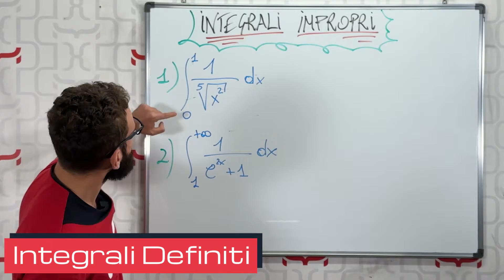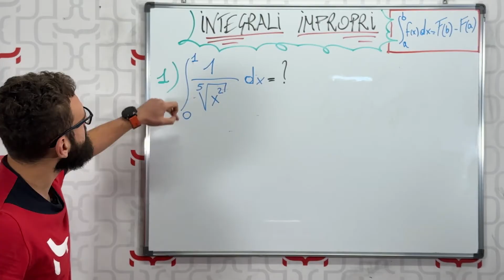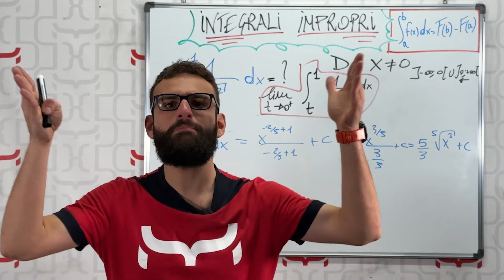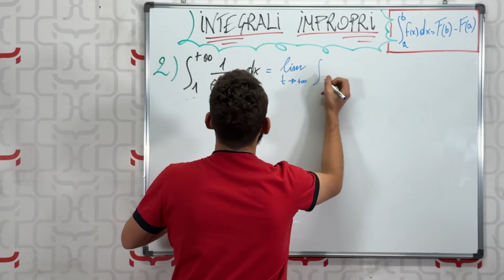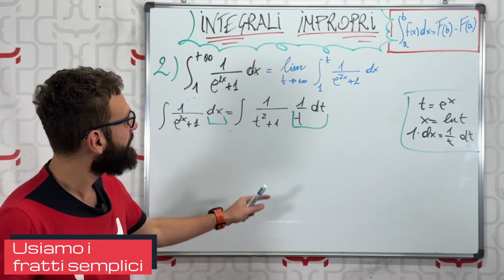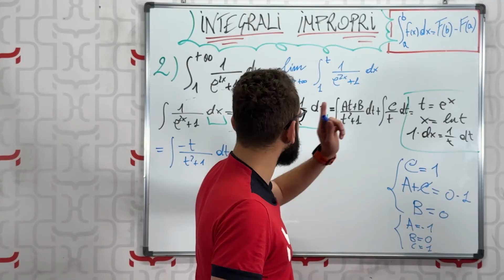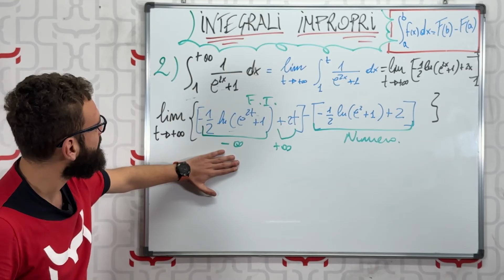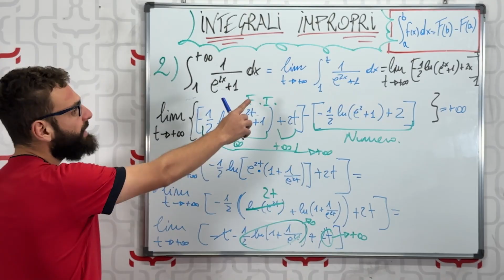Calcolo Integrali Definiti Impropri Esercizi Svolti - Analisi 1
Videolezione di analisi matematica sugli integrali definiti impropri con esercizi svolti e commentati alla lavagna.

00:00 ▶︎ Integrali Definiti Impropri
04:31 ▶︎ Esercizio 1 - Integrale Improprio di Seconda Specie
11:50 ▶︎ Esercizio 2 - Integrale Improprio di Prima Specie

🛠 Attrezzatura che uso per i video:
● iPhone 8 Plus 📱
● Rode Wireless GO 🎧
● Set Luci 💡
● Manfrotto Compact Action Smart ▶︎